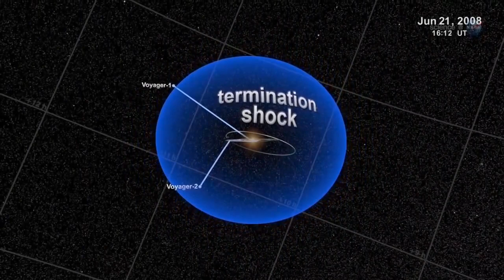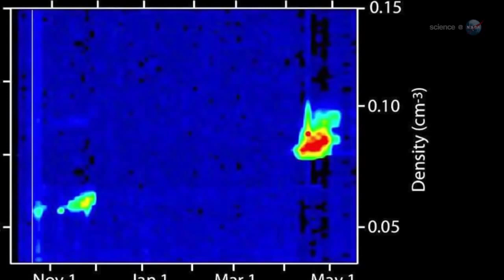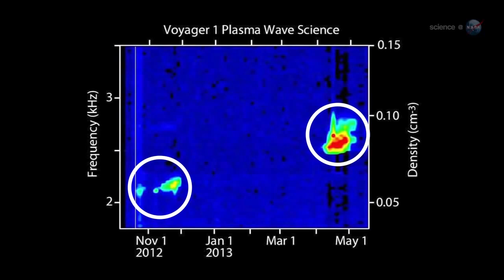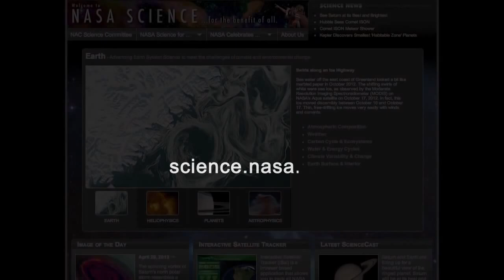Voyager's 'Interstellar Plasma Music' Composed By Sun | Video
Voyager 1's 'plasma wave instrument' detects electrons that are excited when solar storms interact with the ionized gas that surrounds it. They occur at frequencies up to a few thousand hertz, so it can be translated to audio via loudspeakers.